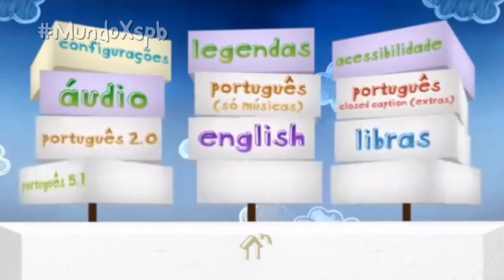MENU DVD • Xuxa Só Para Baixinhos 13 (ABC DO XSPB)